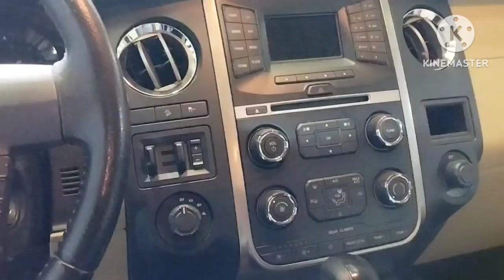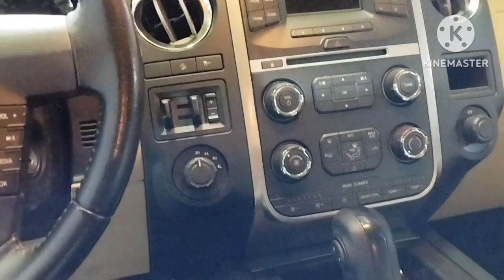Ford Expedition car Front paint & Review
This is TOSSEB MK

On this channel I shared my lifestyle with u guys

I am an technician and blogger

usa car
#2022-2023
new car